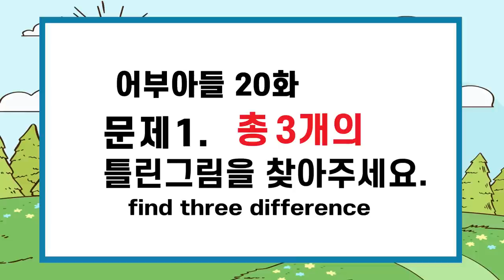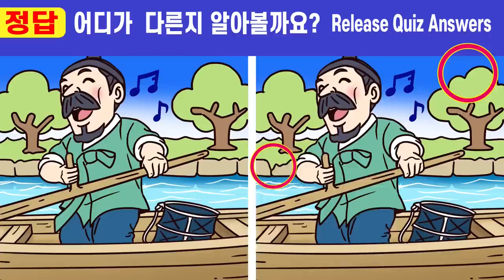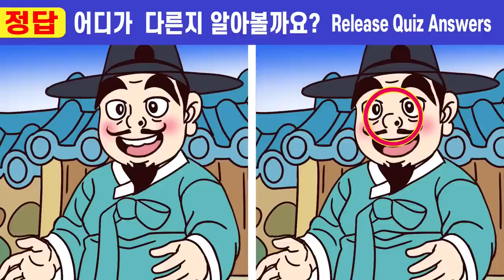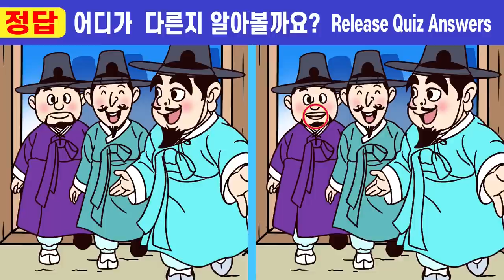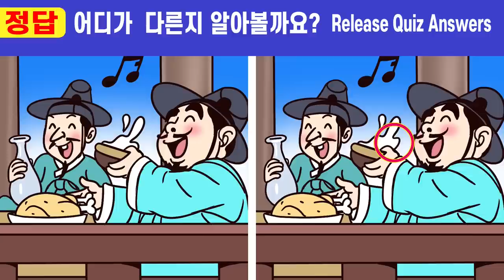💥차이점 한 개도 못 찾으면 집중력심각!ㅣ🧡165ㅣ어부아들 20화ㅣ인지력개선은 치매개선효과!ㅣ집중력테스트하고 치매예방해요ㅣ상위1%집중력 두뇌퀴즈! 【치매예방/퍼즐퀴즈/두뇌건강】